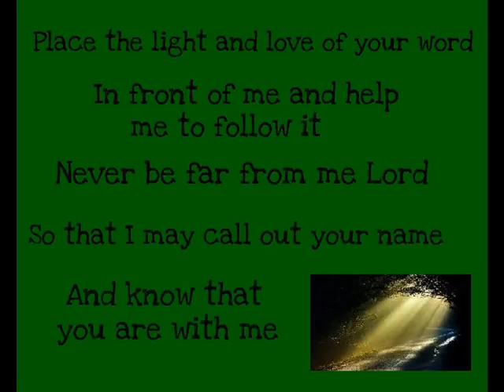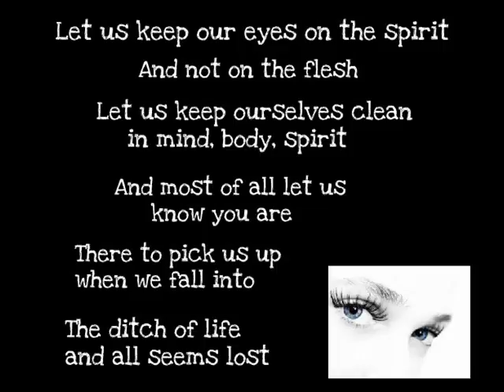MY DAILY PRAYER BY KILER DAVENPORT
A PRAYER THAT CAME INTO MY HEART DURING MY MORNING MEDITATION.